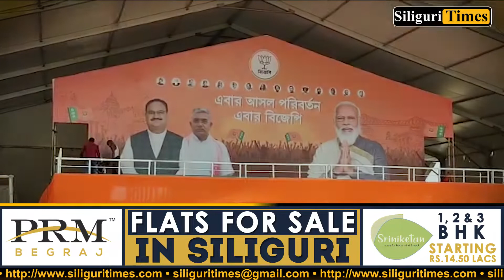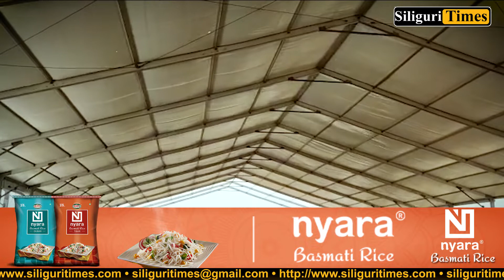Preparation in full swing ahead of PM Modi’s public meeting tomorrow in Kawakhali (Hindi)